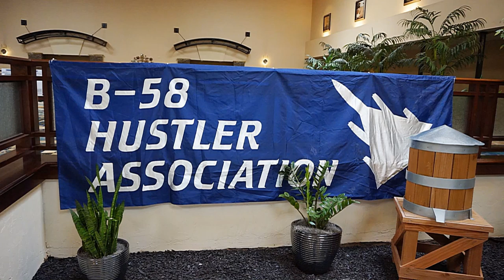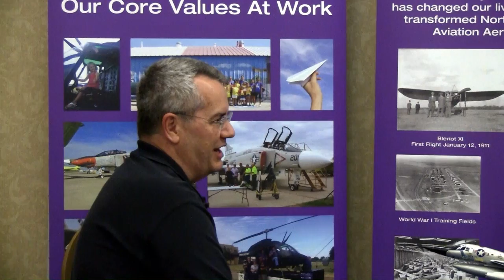Darrell Schmidt B-58 pilot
Darrell Schmidt describes his activities as a Convair B-58 HUSTLER nuclear bomber pilot during the Cold War.